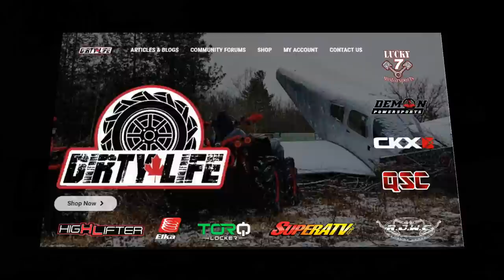Father and Son ATV Adventure (In Too Deep)